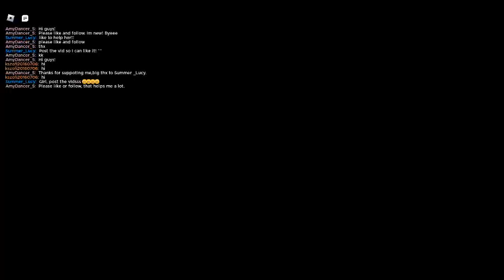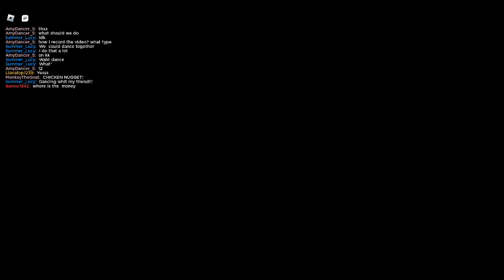ROBLOX REC IT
TIKTOK IN ROBLOX!